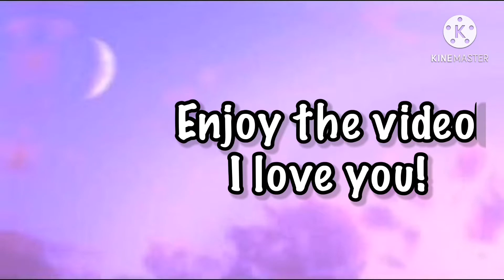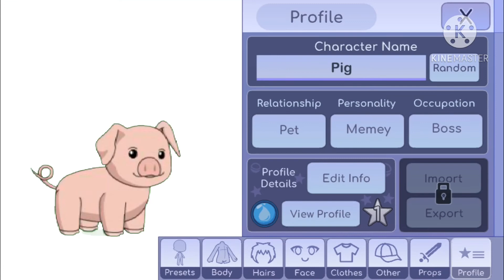Things that I want in Gacha life part 4